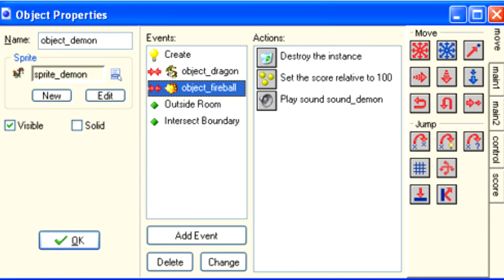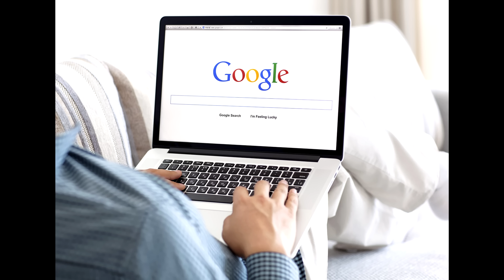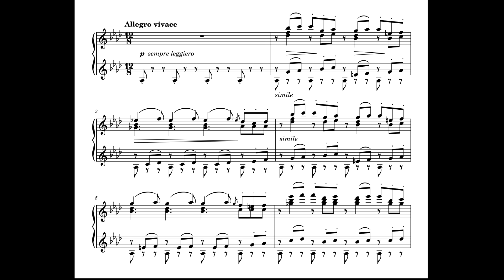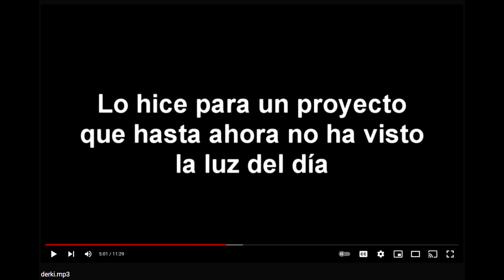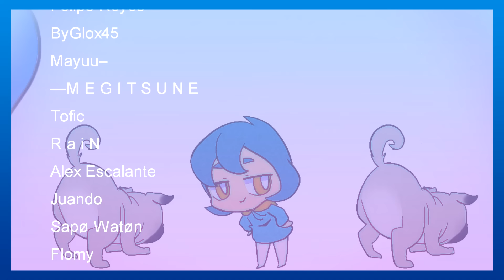Los juegos que hice en mi infancia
Cuando era niño solía hacer juegos feos en Game Maker.
Acompáñame en este aburrido viaje a ver mis proyectos no muy resaltables.